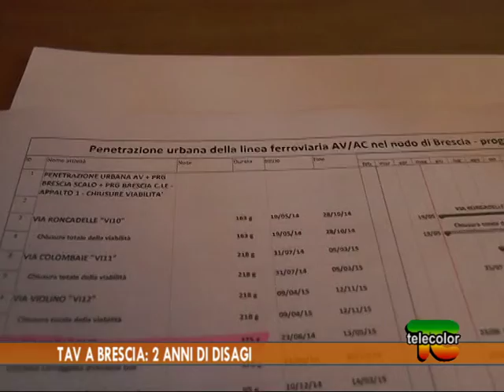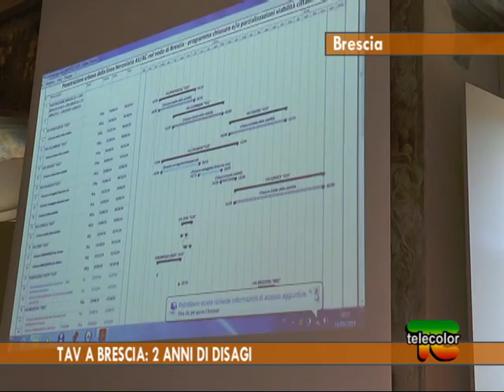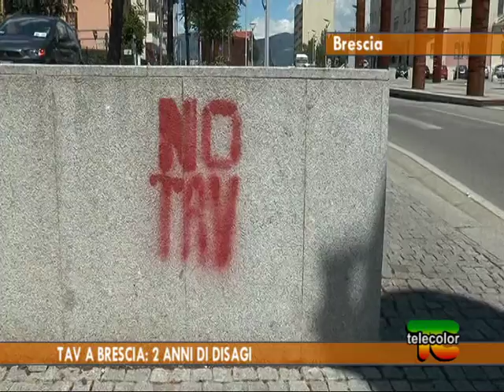Tav a Brescia: due anni di disagi